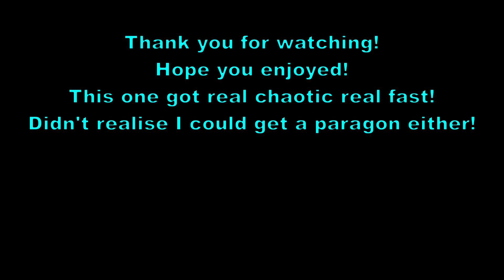BTD6 - 'Rebecca's Challenge' Daily Challenge Round 100 [December 2nd, 2022]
This wasn't too hard but I liked how chaotic it got! Anyway, Enjoy!

Timestamps:
Round 0-50: 0:00
Rounds 51-97: 3:00
Rounds 98-100: 5:20

First Song: Smokey's Lounge - TrackTribe
Second Song: Know Myself - Patrick Patrikios